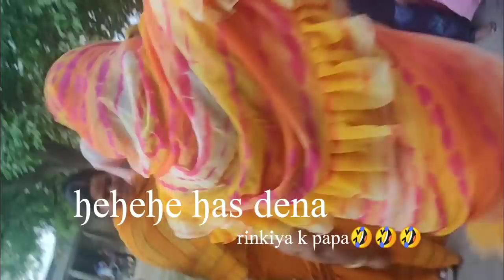Gaon Ki Haldi 💛 Haldi Ki Masti 🤣 Maine sabko pareshaan kar diya aur mujhe khub maar padi 🥵🤣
Hi guys
I'm really having blast in my hometown 🤩🤩 its fun.

Please keep on showering your love💗